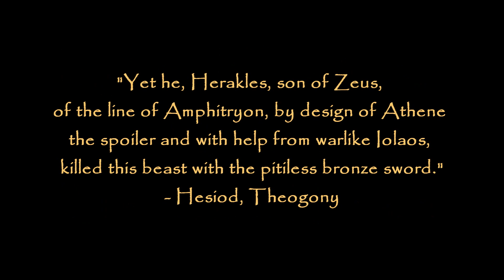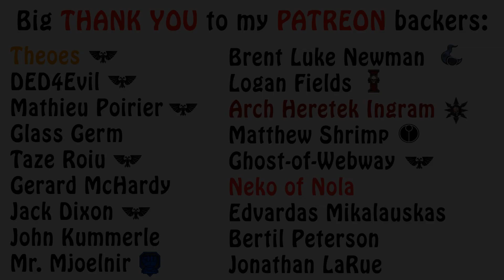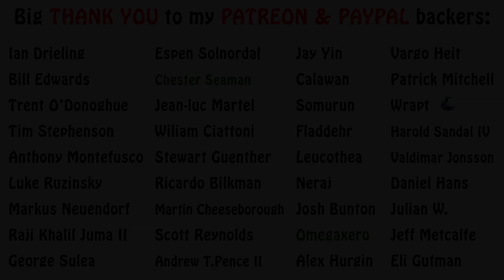Mythical Creatures Lore - What is the Hydra?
In this episode of lore on mythological creatures, we describe one of the most infamous monsters from the Labors of Hercules (but not only), the Hydra. Enjoy!!!